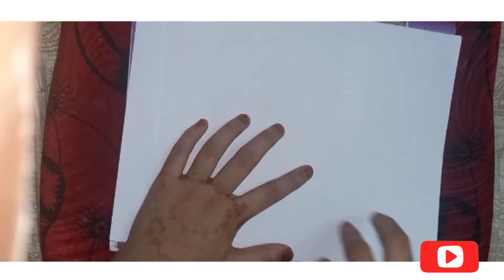Makkah Drawing ✍️മക്ക വരപ്പ്